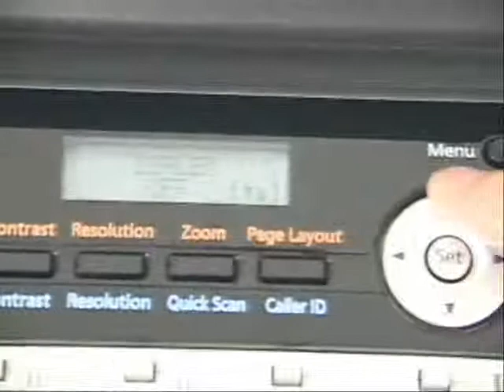KX MB3020 Duplex Copy 01